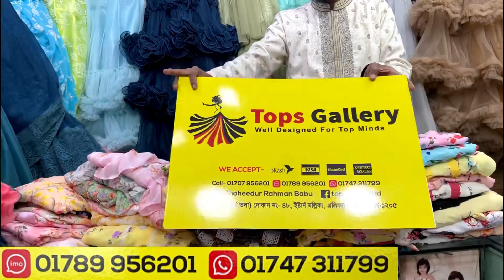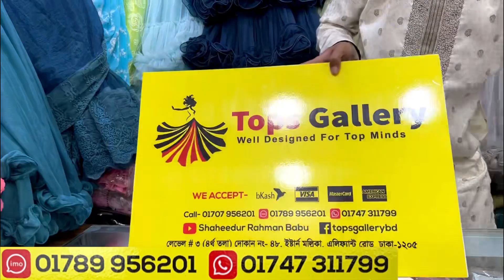Cute cute teenager tops/1pc collection at craziest offer || সবচেয়ে কমদামে ব্রান্ডের টপস